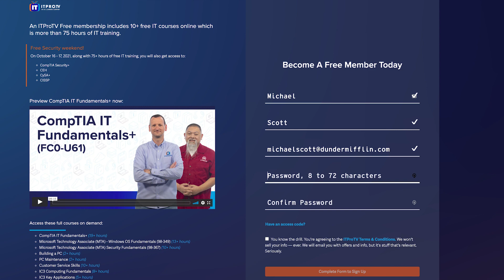DevOps Free Weekend | ITProTV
It's DevOps month at ITProTV. On December 11 - 12, 2021, along with 75+ hours of free IT training, you will also get access to:

Courses:
Introduction to Programming Using Python
Python Programming
Object-oriented Python
Python Data Model
Python for Security

to sign up for access!